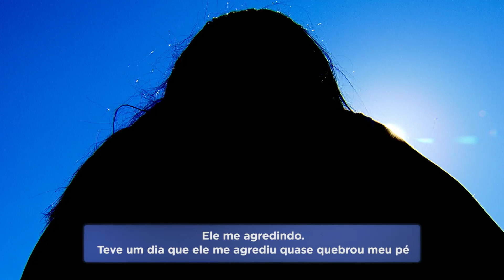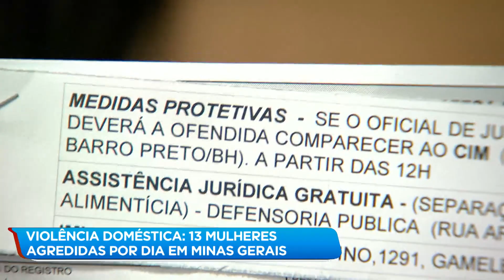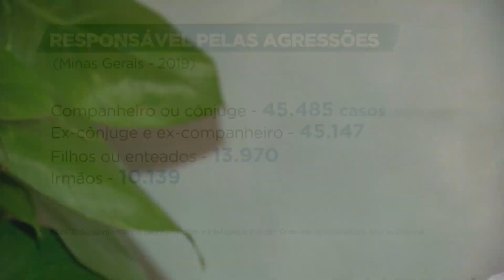Violência doméstica: 13 mulheres são agredidas por dia em MG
Um mapa da violência doméstica mostrou que 13 mulheres são vítimas de agressões, por dia, em Minas Gerais. Na maioria dos casos, o agressor está dentro de casa.